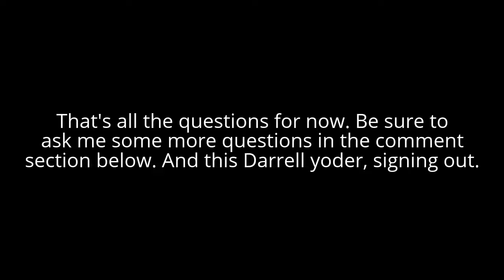Ask Darrell Series: Episode 4 (50th Sub Special)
Episode 5 is coming soon. Be sure to ask a question in the comments below.